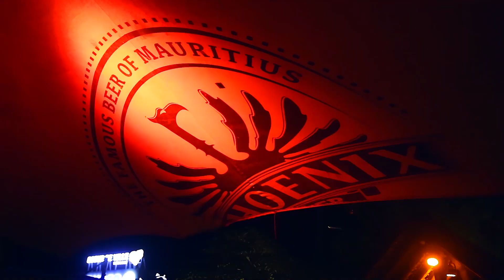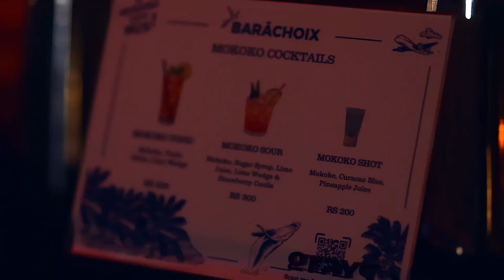Barachoix - Lisadebrown 🇲🇺💫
"🌟 Revivez les moments magiques de la soirée avec Lisadebrown dans notre aftermovie ! 🎶✨ Un grand merci à tous les clients du Barachoix d'avoir été présents et d'avoir contribué à faire de cette soirée un succès mémorable ! 🙌 Restez connectés car nous avons de grandes nouvelles à vous annoncer : Lisadebrown sera de retour à Maurice très bientôt pour une soirée encore plus époustouflante ! 🇲🇺💫 Aftermovie LisadebrownExperience RendezVousBientôt"